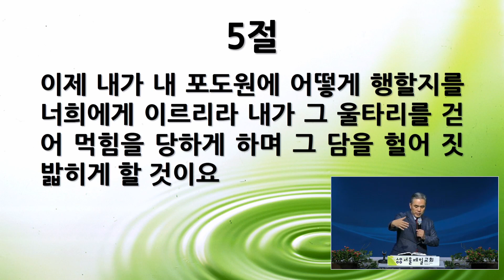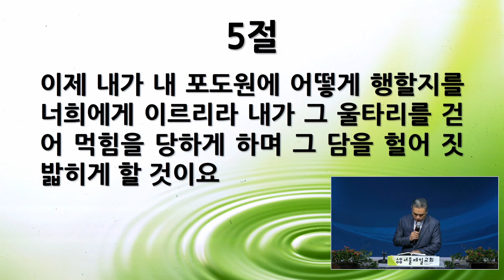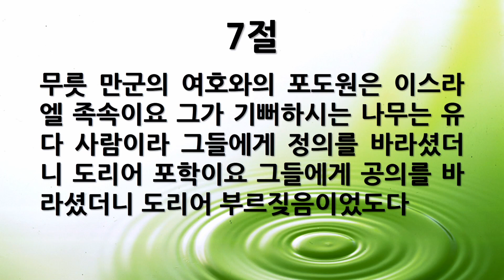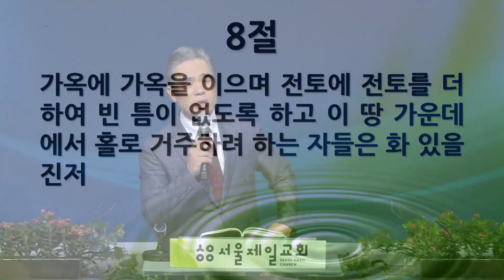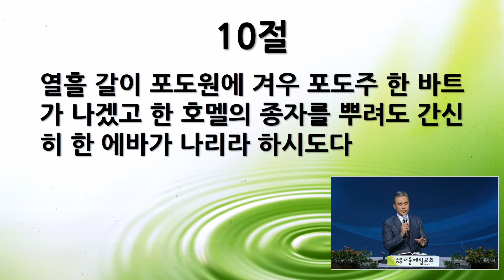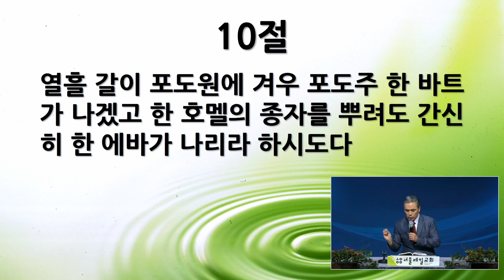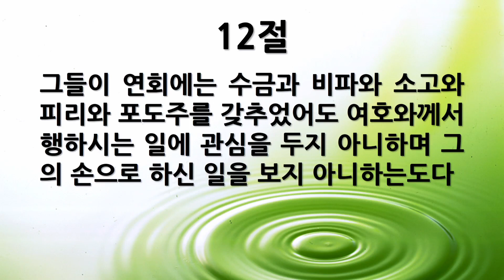[새벽묵상] "이사야 5:1-12, 포도원 노래" 2020-10-08 목요일 [서울제일교회]